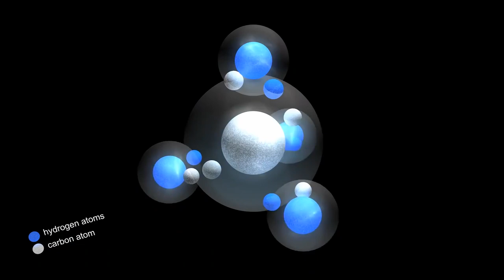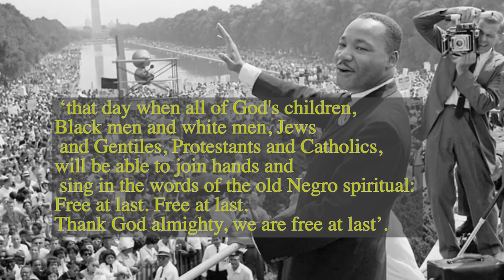Does God Really Exist? Five Reasons for Why I Became a Christian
In this episode, Dr.Paul explains the five reasons that brought him from skepticism to faith in Lord Jesus Christ. Please visit us